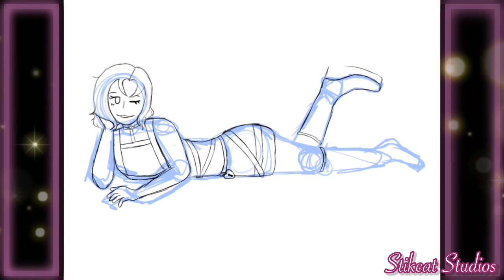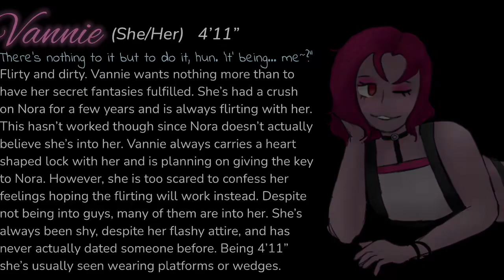Vannie~ (OC Speedpaint)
“There’s nothing to it but to do it, hun. ‘It’ being… me~?”

Vannie (She/Her) 4’11”

Music
Intro/Outro: Doki Doki (feat. Nick Kaelar)
By: Dan Salvato

The Lava Cake Peak (Remix) [feat. Julia Henderson]
By:Pascal Michael Stiefel